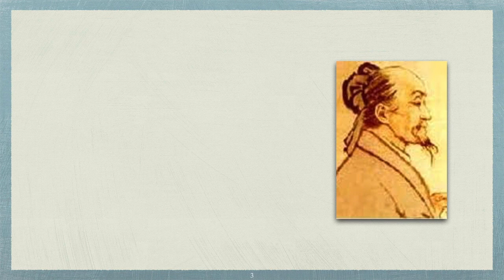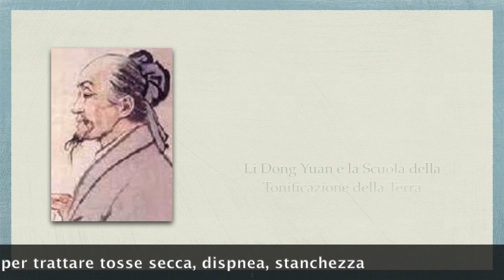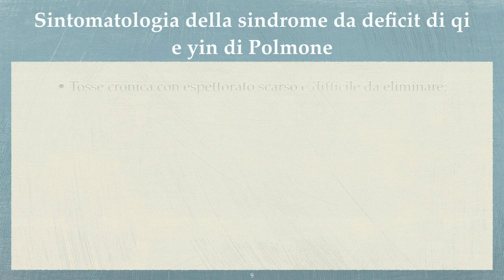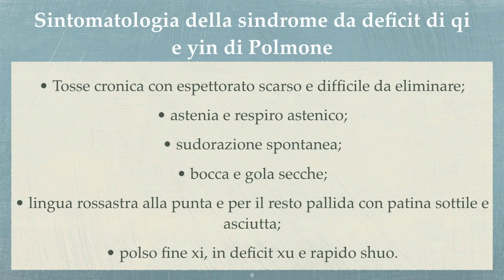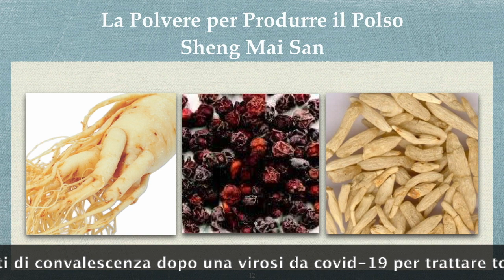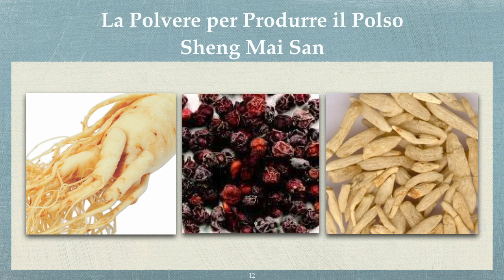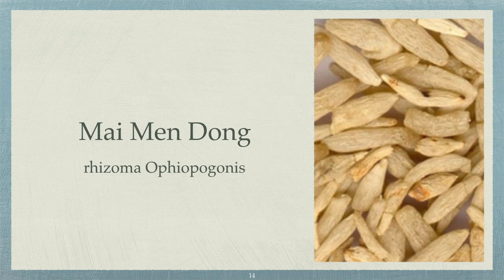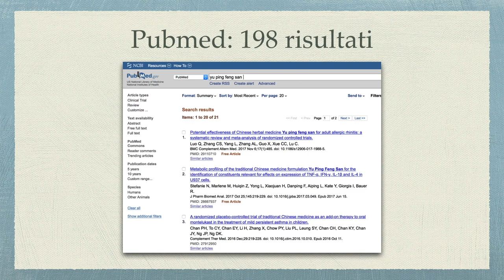Ricetta cinese per la convalescenza da covid-19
Nella convalescenza da virosi da covid-19 permangono spesso alcuni fastidiosi sintomi che la medicina cinese attribuisce ad deficit di qi e yin di polmone: tosse, secchezza della gola, affanno, stanchezza. La farmacologia cinese suggerisce l'uso di diverse ricette: Sheng Mai San è la ricetta più famosa che tonifica il qi e nutro lo yin di polmone. Presentiamo questa formula e le sue applicazioni.